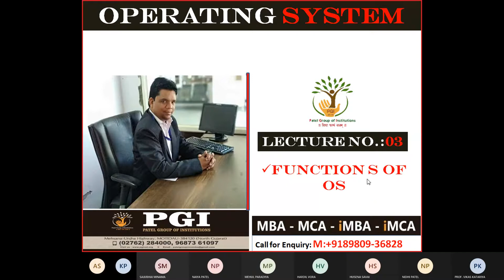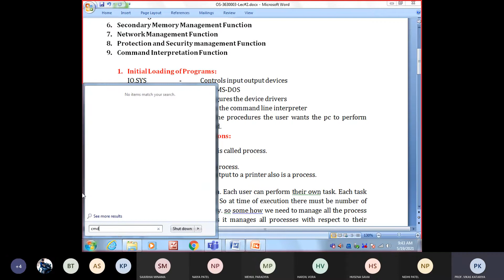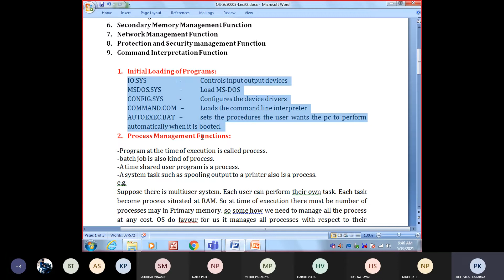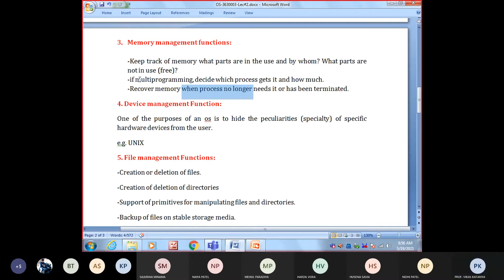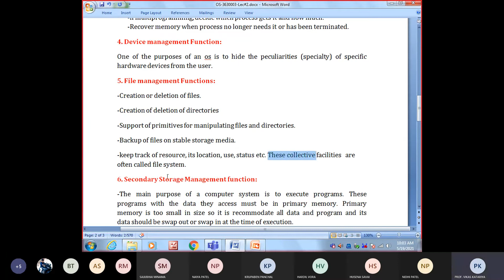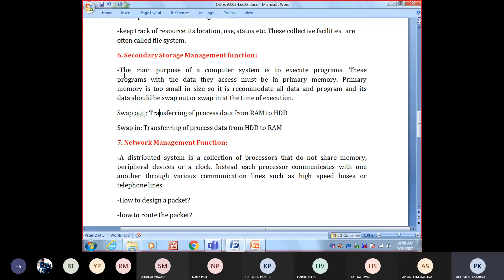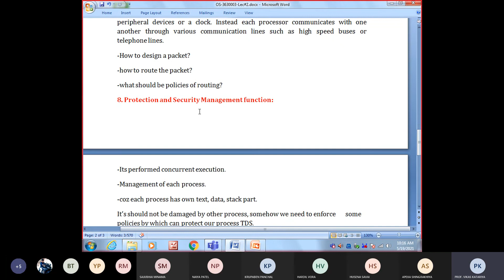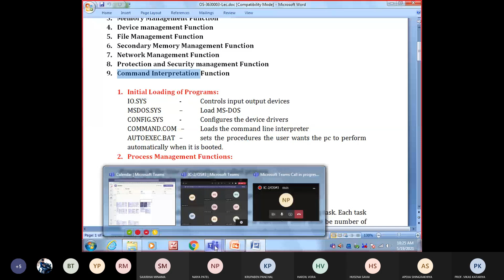OS L#3 Functions of Operating System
Design By Prof.Vikas Katariya
Patel Group of Institutions
MBA MCA college
Mehsana